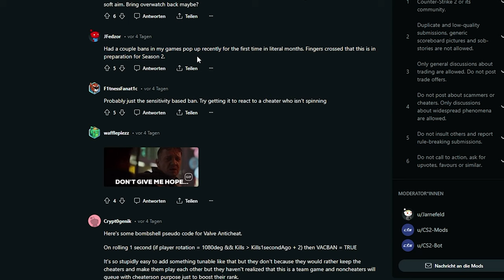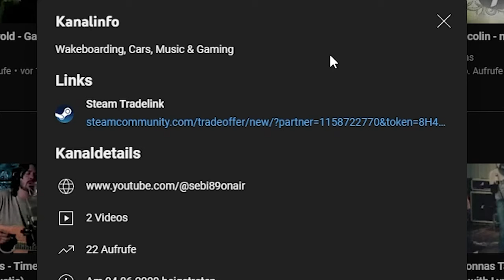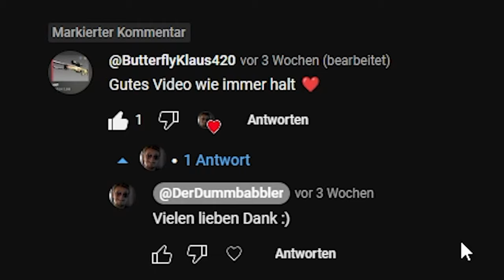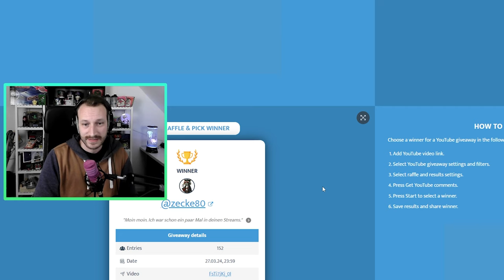Wurde VAC Live in CS2 wieder aktiviert? | Live Vac Bans während den Games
Wurde Vac Live (wieder) aktiviert? Über die vergangenen Tage gingen, alleine bei uns in der Community, einige Live Vac Bans ein, die das gesamte Spiel direkt beenden. Was treibt Valve da schon wieder? :D